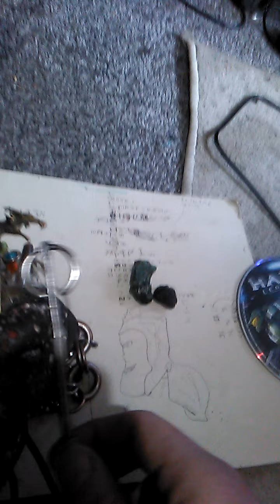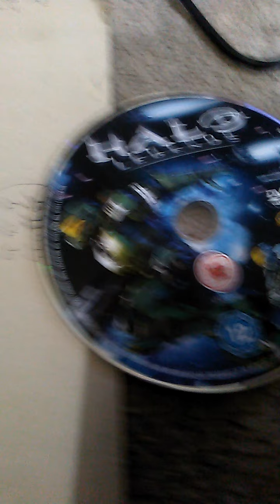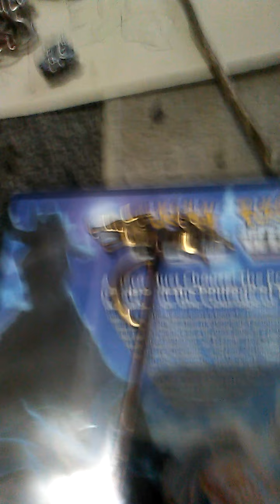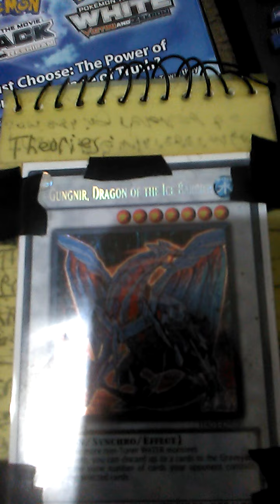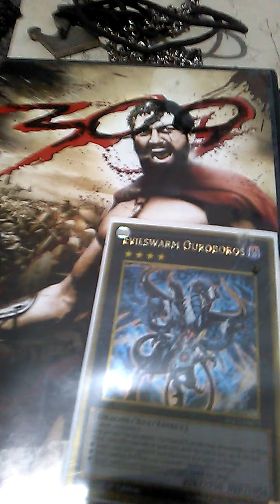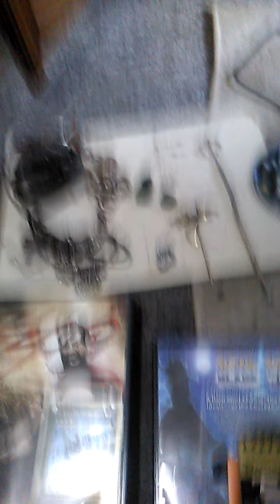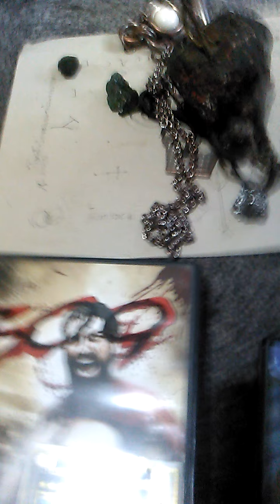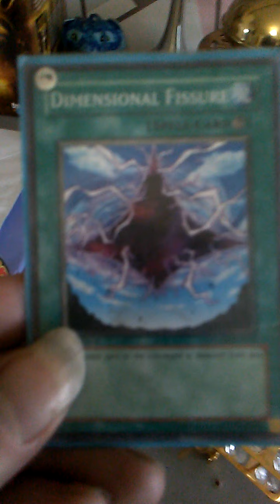The Spear Of Destiny Across Space And Time! GROWing Pyramids On The Winter Solstice?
Here I explain about the twin Spears of Destiny, Antimatter, Physical Matter, Dark Matter and how they exist across the Multiverse. 2 Universes, ours (Hermos/Whis) and the Shoal Verse (Grand Priest) Eclipse on the Winter Solstice. Also Thunder Cats. Also how our Universe grows her own miniature buildings.

Involves references to Raftel, Yu-Gi-Oh!